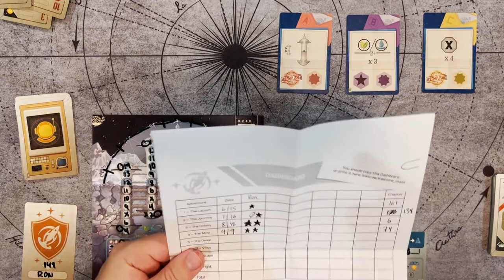Welcome To the Moon - Solo Campaign - Adventure 5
Join me as we strive to reach the moon, colonize it, and delve into whatever crazy adventure this campaign has in store for us!

This is the fifth adventure, where we start building skyscrapers on the moon under a giant dome